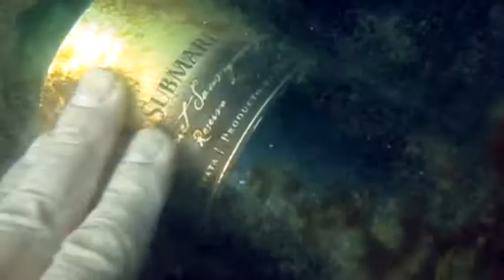Descorchando Chile :"Valles de mar y vino" - Clip 2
2010 28 min. Documental
Chile
Dirigida por Silvio Caiozzi

Interpretada por Olly Smith

Descorchando Chile, programa de televisión chileno de 2010, dirigido por el cineasta Silvio Caiozzi y protagonizado por el presentador de televisión inglés Olly Smith. El programa, dividido en doce capítulos de 30 minutos, muestra a Smith y Caiozzi recorriendo Chile y las distintas regiones vitícolas del país,1 entre el Valle de Elqui, por el norte, y el Valle del Maule, por el sur. Fue transmitido originalmente por Canal 13.